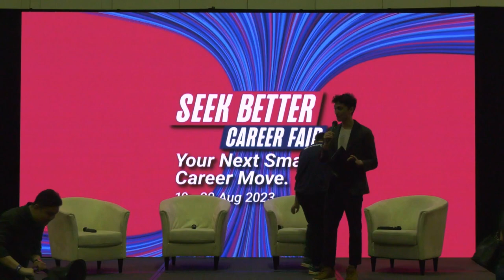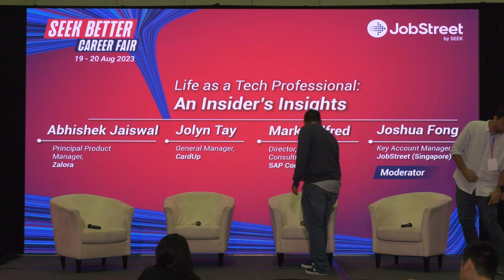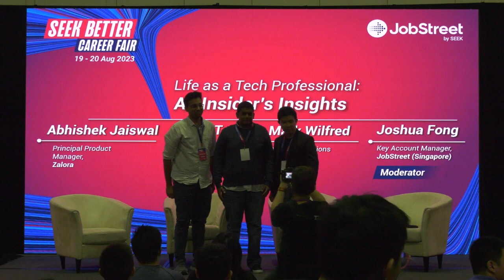Life as a Tech Professional, An Insider Insights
Gain insider insights into the life of a tech professional. Explore the challenges, triumphs, and unique experiences in the world of technology through the eyes of those who live it every day.